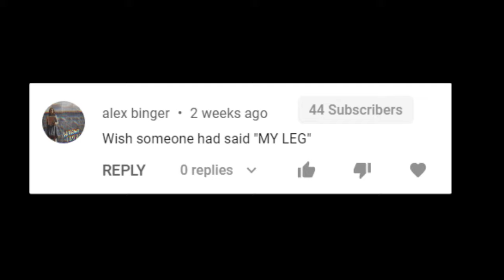Patrick That's My Leg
patrickthatsa patrickthatsameme spongebobmeme Neverthink memejam "Patrick that's my leg" is here! Patrick that's a blue eye white dragon, set off a comment war the"My Leg" scream from Fred the fish (over 200 comments!!!). Patrick that's a gun, Patrick that's a rocket launcher, even Patrick that's an AC130 didn't have the classic "My Leg" scream.

In all honesty, this needed to exist within the Patrick that's a Meme Universe. So I made it! There are some "My Leg" videos out there, but they involve SpongeBob's leg - Not Fred's famous catchphrase.

Prior 'My Leg' Videos who use spongebobs leg:

Prior Patrick Thats My Leg Videos that I Love:

Tool and Resources to Make This Meme!:

How Did you Make Spongebob Talk?
A: I used a machine learning program (vo.codes) to simulate spongebobs voice. Then I took those simulations and smoothed them out in my editing software. A mix of EQ's and noise filters to make the voice sound less robotic.

How Did you Download the vo.codes audio?
A: I used this super handy chrome extension that adds a 'SAVE' icon to the website and downloads the audio file directly! Is soooo useful for this meme format!

How Did You Make Patricks Arm and Animate Fred the Fish?:
A: Lots, and lots of keyframes. too many keyframes!

Video Assets Used for This Meme:
All Spongebob clips: